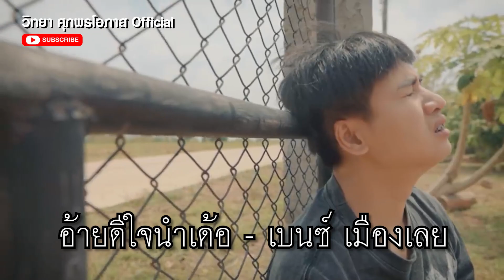เบนซ์ เมืองเลย ศิลปินอินดี้ 100 ล้านวิว l ลูกทุ่งเอฟเอ็ม EP.96